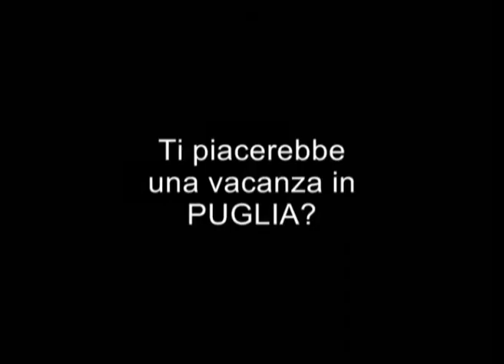La Loggia di Pilato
Ti piacerebbe una vacanza in Puglia? Sarà difficile andar via